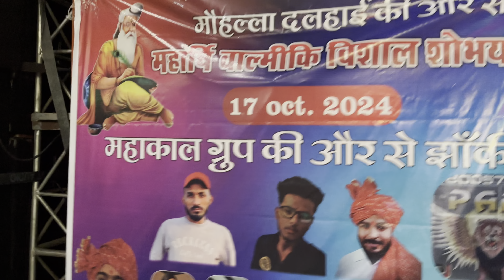valmiki janamutsav 2024 | pari dj no1 shahadra roadshow | king of vibration | new amar ravan pari dj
KING OF VIBRATION 👑🏆
PARI DJ NO.1 FROM NAND NAGRI
NCR KING 🏆